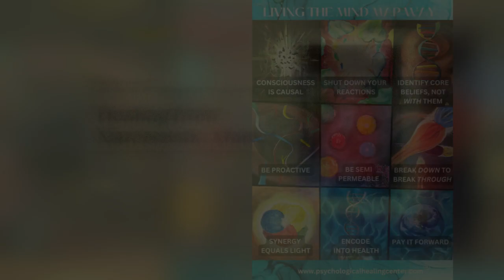Short Clip: IN-LAWS, ISSUES, AND BOUNDARIES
Settle down peacefully. Don't let the "In-laws" become "Out-laws". Watch this short clip on: IN-LAWS, ISSUES, AND BOUNDARIES by Dr. Judy Rosenberg.